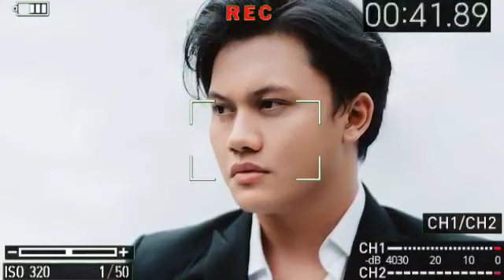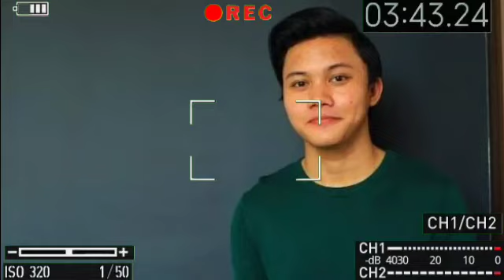🔴 MENGEJUTKAN !!! SULE TAK SENGAJA BLAK BLAKAN SOAL TANGGAL PERNIKAHAN RIZKY FEBIAN DAN MAHALINI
Rizki febian, rizki febian dan mahalini, rizlin hari ini, berita viral, rizki febian dan mahalini hari ini, mahalini, berita terbaru, info terkini, berita hari ini

rizky febian feat mahalini dan kau wujudkan mimpi yang terindah,
rizky febian mahalini dan kau wujudkan mimpi yang terindah,
rizky febian dan mahalini nyanyi jangan kau pilih dia,
rizky febian dan mahalini nembak,
nimo tv rizky febian dan mahalini,
rizky febian mahalini nyanyi dan kau wujudkan mimpi yang terindah,
rizky febian mahalini duet dan kau wujudkan mimpi yang terindah,
rizky febian dan mahalini zoom,
ziva dan rizky febian mahalini,
rizky febian dan mahalini 2022